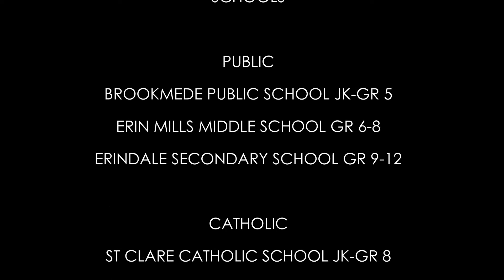#40 3360 Council Ring Road Mississauga, The Hanlon Team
TheHanlonTeam.com
The Hanlon Team
Broker
Keller Williams Real Estate Associates, Brokerage
7145 West Credit Avenue, Mississauga